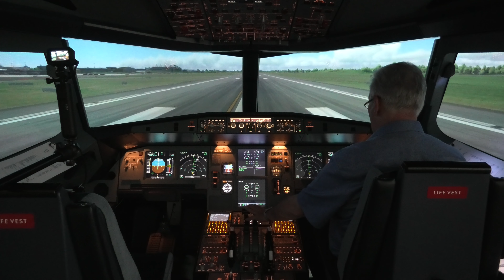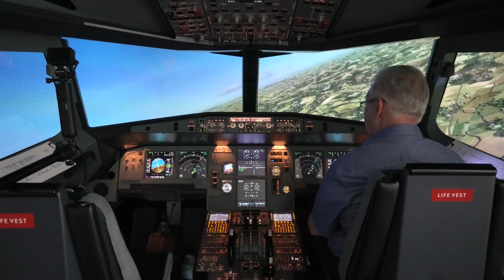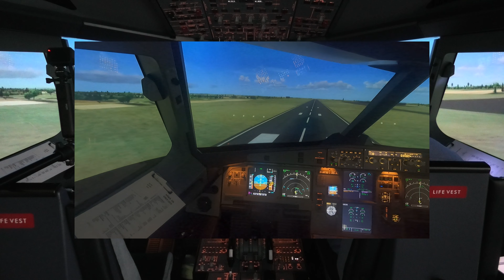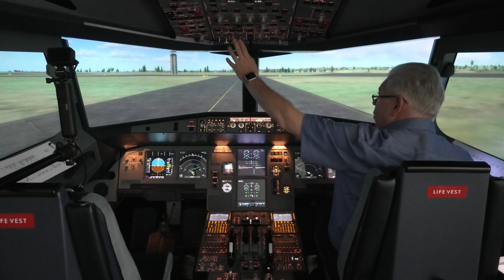Hamburg-Luxemburg (ELLX) – Very Late Descent – High Speed Approach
Live-Mittschnitt – Hier erfülle ich den nächsten Wunsch, einen Anflug auf den Airport des Herzogtums Luxemburg.
Da das Wetter an diesem 28. September 2023 sehr schön war und der Flughafen auch sonst keine große fliegerische Herausforderung darstellt, habe ich zwei Besonderheiten eingebaut  – eine unbeabsichtigt und ein absichtlich 😊

Im Video verwies ich auf ein während des Reisflugs aufgenommen Video über die Möglichkeiten zur Erhöhung der Effizienz und Produktivität in Unternehmen.
in meinem Kanal.

Im Moment habe ich noch zwei nicht verarbeitete Videos, den Anflug auf Lampedusa und den Flug Lampedusa nach Catania.
Diese Clips folgen in 10-14 Tagen. Im Moment habe ich berufsbedingt leider nicht mehr so viel Zeit Videos im Cockpit zu drehen, versuche aber einen ca. 2 Wochen Rhythmus aufrecht zu erhalten 😊

Ihr